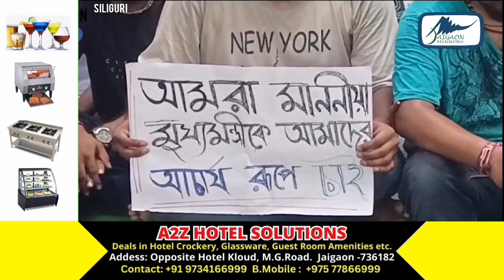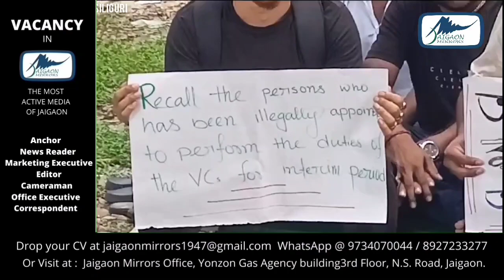RAPID HEADLINE NEWS |JAIGAON MIRRORS l night News | 11.09.2023